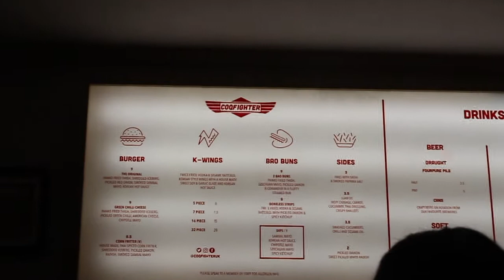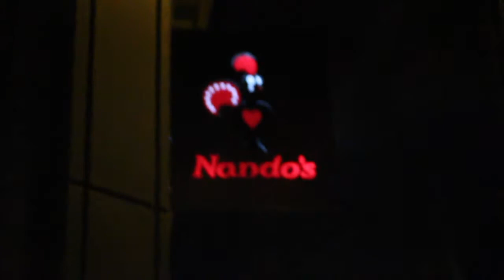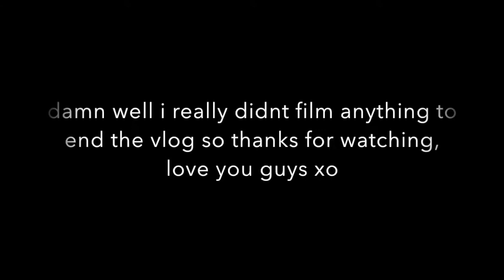When Everything Fails Just Eat ...With Aunty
Hey Everyone

I hope you enjoy this short Vlog,

DODOLASHES CODE TO GET $$$ OFF  'LOREALROCHELLE'